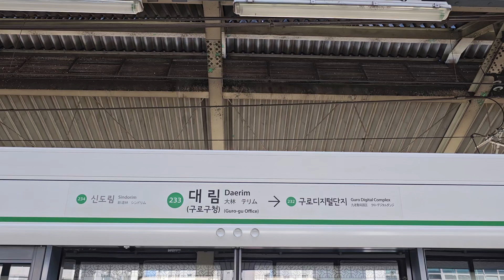수도권 2호선 대림(구로구청)역 스크린도어 개폐영상